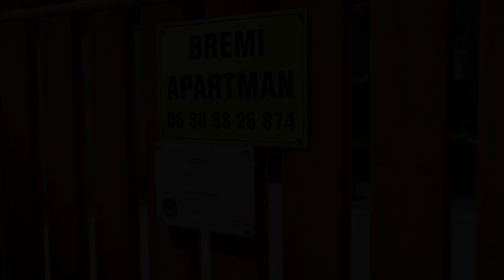Bremi Apartman Fonyódliget, Fonyód, Hungary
About Property:
Boasting a garden, a shared lounge, and a terrace, Bremi Apartman Fonyódliget offers accommodation in Fonyód with free WiFi and garden views. This property offers access to a patio and free private parking.

The air-conditioned holiday home consists of 2 bedrooms, a living room, a fully equipped kitchen with a fridge and a coffee machine, and 1 bathroom with a bidet and a shower. Towels and bed linen are offered ...
Property Type: Hotel
Address: 8640 Fonyód, 14 Niklai utca 19-es számú lakás, Hungary
Searching For
1. Bremi Apartman Fonyódliget - Fonyód - Hungary
2. Bremi Apartman Fonyódliget - Fonyód - Hungary Address
3. Bremi Apartman Fonyódliget - Fonyód - Hungary Rooms
4. Bremi Apartman Fonyódliget - Fonyód - Hungary Amenities
5. Bremi Apartman Fonyódliget - Fonyód - Hungary Offers and Deals
Audio Credit:
Track Title: Blank Slate
Artist: VYEN